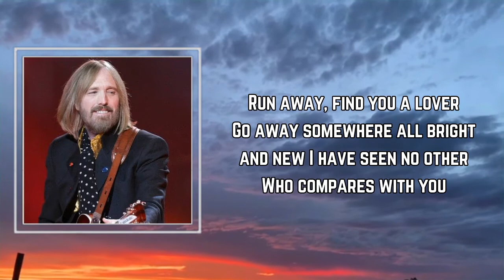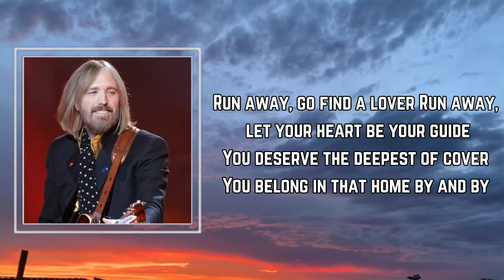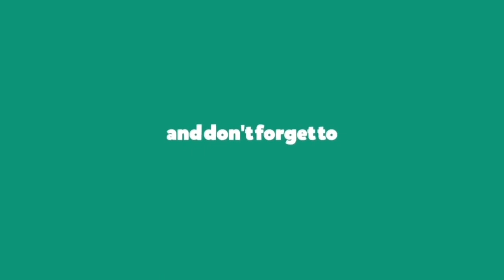Tom Petty - Wildflowers (Lyrics)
Songs : Wildflowers by Tom Petty
Album

Wildflowers Lyrics:

You belong among the wildflowers
You belong in a boat out at sea
Sail away, kill off the hours
You belong somewhere you feel free

Run away, find you a lover
Go away somewhere all bright and new
I have seen no other
Who compares with you

You belong with your love on your arm

Run away, go find a lover
Run away, let your heart be your guide
You deserve the deepest of cover
You belong in that home by and by

You belong somewhere close to me
Far away from your trouble and worry